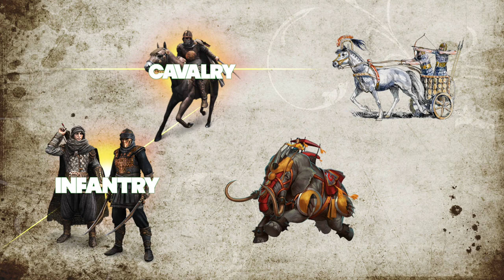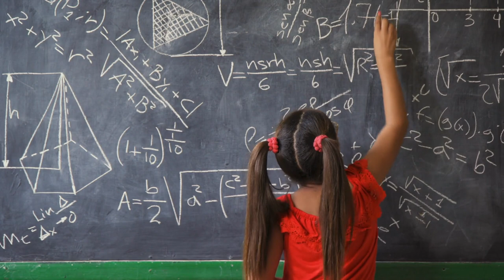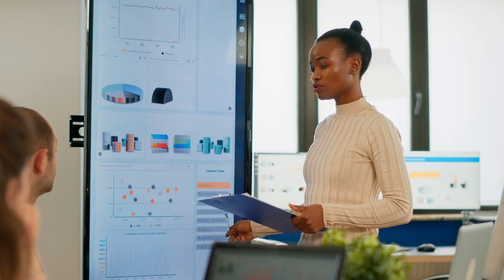Happy National American Chess Day | September 1st | Checkmate! | Learn Something New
Happy National American Chess Day! I was walking through Washington Square when I noticed a man playing chess with a dog. I said, 'What a clever dog!' and the man replied, 'He's not so smart. I'm leading him two games to one!'

If you're someone who's a thinker and likes games of skill and wit, then today is a day for you. Set up the chessboard, it's September 1st and that means it's National American Chess Day! Celebrate your win on social media with the hashtag ChessDay.

Popular around the world for over a thousand years, chess has been played by kings and queens, emperors and conquerors. Now, it's enjoyed in American by chess clubs, huge chess tournaments, and some awesome chess apps on your phone.

Chess is not just your average board game! Anyone can play checkers, Cootie, Chutes & Ladders, and Twister, no problem!! Chess is a strategy game on a whole other level. You must simultaneously think about your next move and every move after that, while at the same time, you have to anticipate your opponents moves, too.

It was way back in 550 that the word chess was used for the first time in a text in a gift from India to Persia. The earliest known pieces were infantry, cavalry, elephants, and chariotry. The word 'checkmate' derives from a Persian word meaning 'the king is dead'.

By the 9th century, the game had reached Western Europe and by the year 1000, it had made it to Latin Europe. This early game had many different rules, including the king could make a two square leap under certain conditions.

In 1936, Vera Menchick from Moscow, won the first Girls Open Championship at the Imperial Club in London, with her sister Olga coming in 3rd. To prove she was the best, she returned and won again the next year!

An IQ test from Venezuelan study shows that IQ scores increase after only 4 months of learning how to play chess. Another study found that games that require participants to use their brains, especially players that are older, help those participants fight off the effects of dementia. It also enhances problem-solving skills, since the players have to control and manage the game and their opponent.

Chess is a great game for all ages You'd be surprised how good your grandpa might be! A great way to celebrate this American National Holiday is to play a game of chess with someone. Or, if you know of a willing participant, it's a great day to teach someone how to play. First, teach about the board and its pieces, how each one ranks and how it moves. You'll be playing a game of chess in no time!

00:00 Intro
00:24 What is National American Chess Day?
01:00 What is Chess?
02:10 Did you know?
03:42 Why should you play chess?
04:19 Chessmaster Challenge!

Thank you for listening today. Take it easy, man.

Narration, Filming, Editing and extra love provided by Kevin Fleenor

Item ID:                         AYJTQ56
Registered Project Name:         national tourism day
License Date:                    May 6th, 2021

Item ID:                         K6XFRYW
Registered Project Name:         national astronaut day 2021
License Date:                    May 4th, 2021